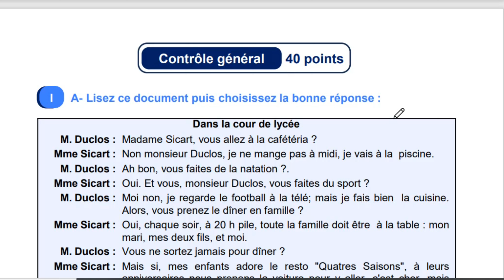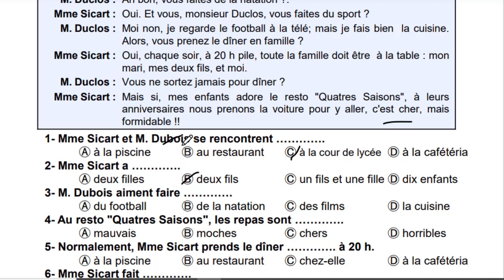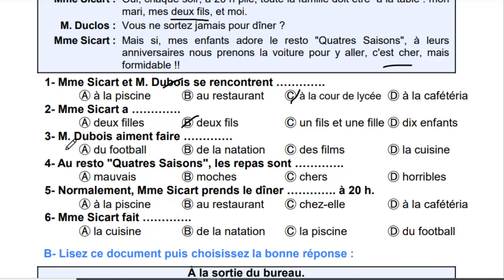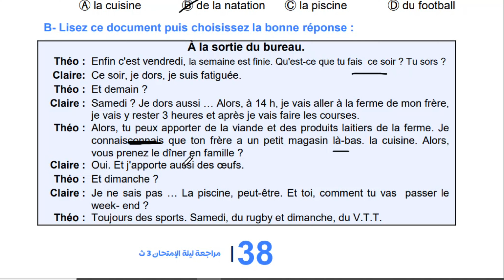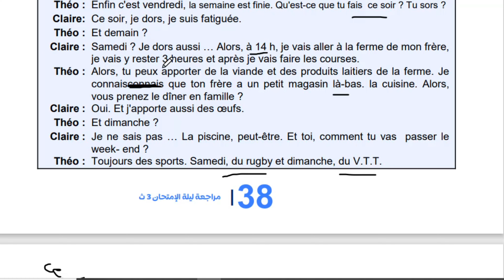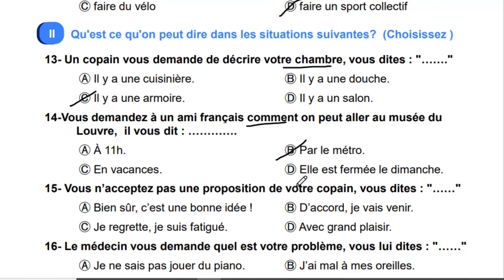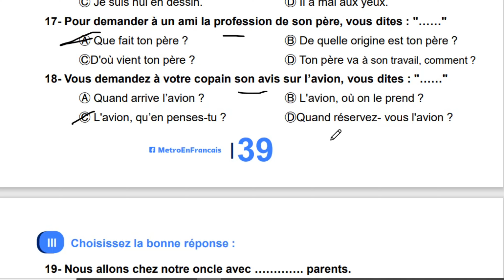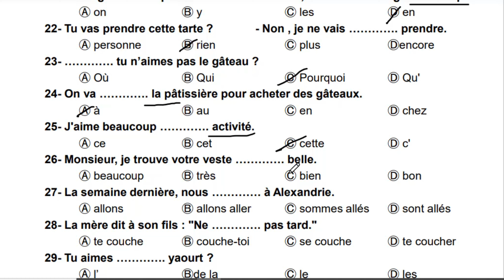اقوى نموذج متوقع في امتحان الثانويه العامه فرنساوي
لا_ يخرج_عنه_الامتحان